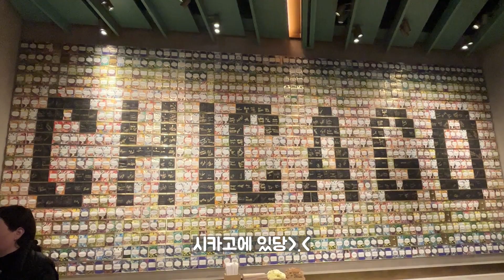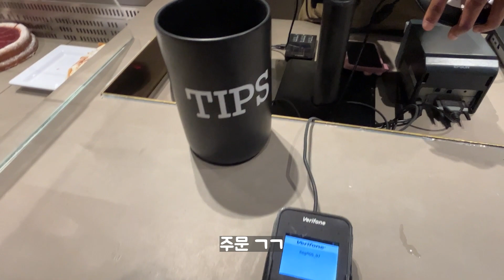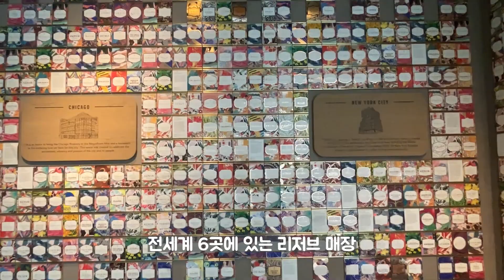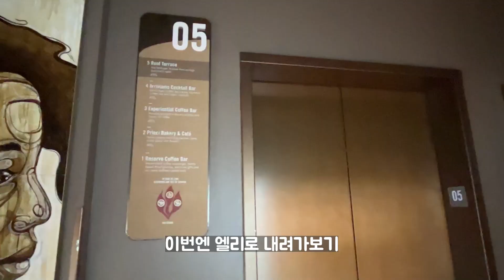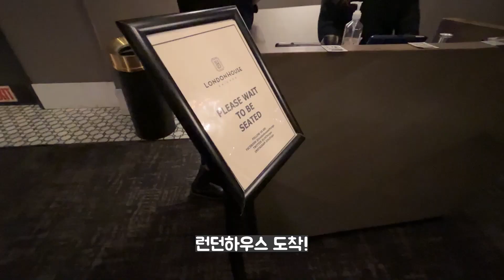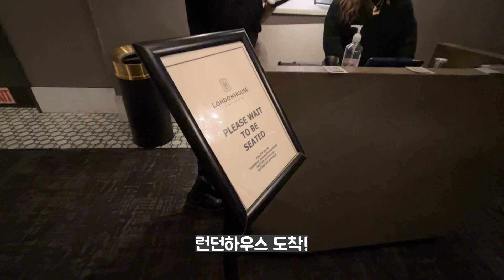Vlog l 시카고 스타벅스 리저브 (세계에서 제일 큼) ㅣ최고의 뷰!! 런던하우스ㅣStarbucks Reserve London house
세계에서 제일 큰 스타벅스 리저브 로스터리 매장이 시카고에 뙇!
시카고 뷰맛집 런던하우스 바이브도 담아보았어요!

시카고 관광 필수 코스! 영상으로 먼저 만나보시죳!ㅎㅎ

8 번째 기록 :)